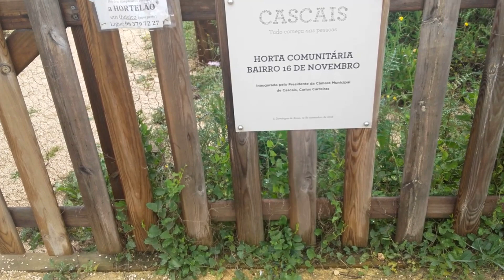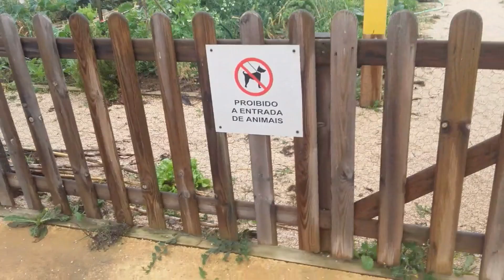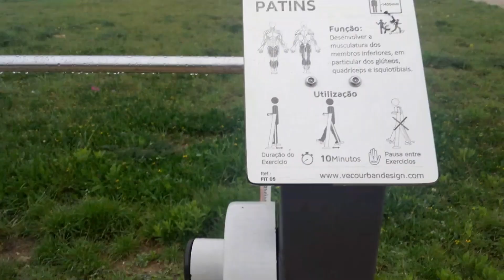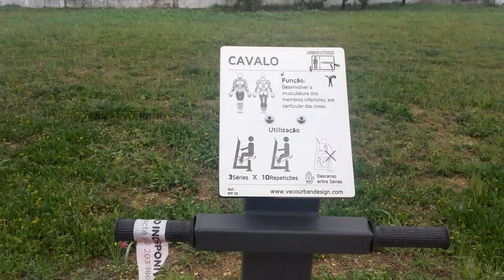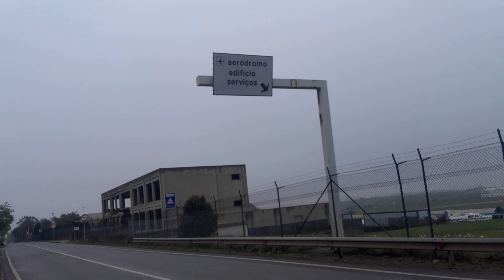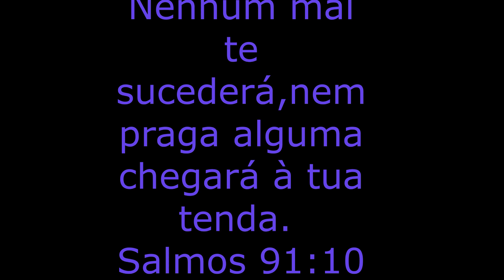Quarentena Portuguesa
Uma volta a uma horta comunitária e uma passada no aeródromo,já que estávamos mesmo ao lado. Aeródromo aqui é um aeroporto de avião de pequeno porte com no máximo 100 pessoas.